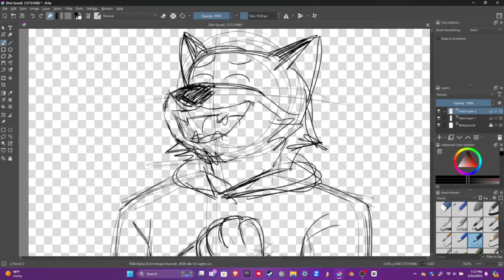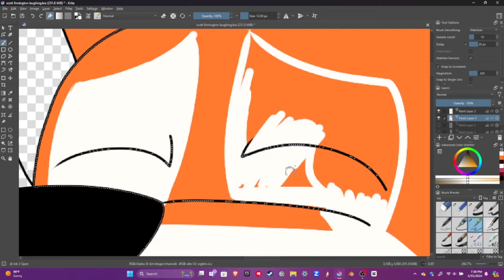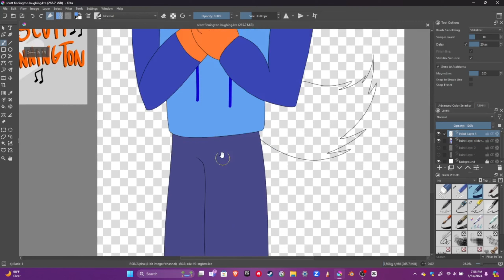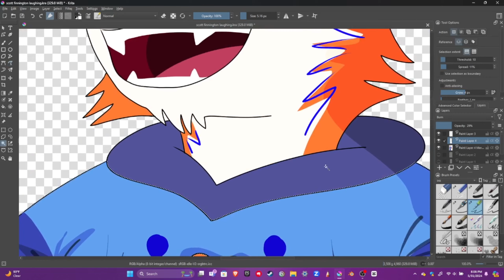TIMELAPSE CREATING | Scott Finnington Laughing